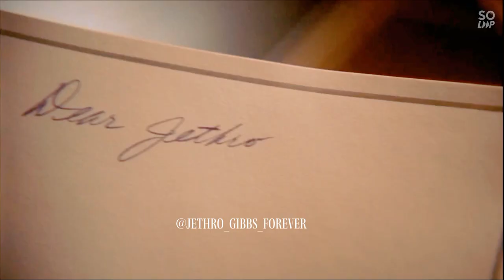Jenny and Gibbs | NCIS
I am missing these two like crazy and was thinking about them when this song came up. So decided why not make an edit!